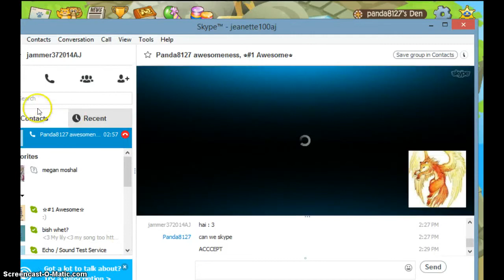Animal Jam - I GOT A FOUNDER!